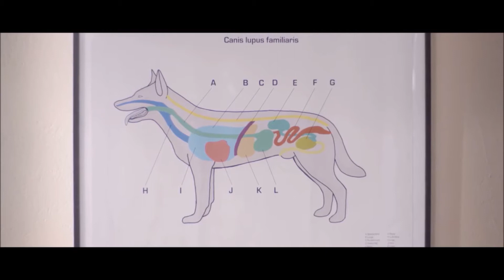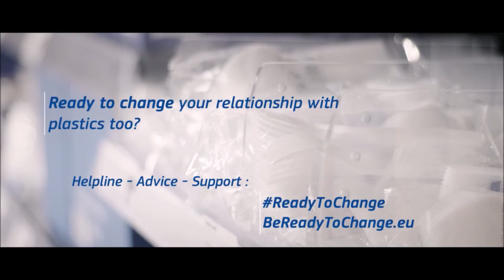Plastic Strategy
El poder seductor de los plásticos de un solo uso. Vídeos en los que se muestran distintas alternativas al plástico.